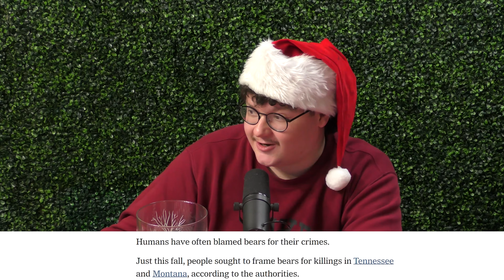Something FISHY About This Year's NAUGHTY or NICE!! - Picky Boys Podcast #351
NEW HOLIDAY MERCH OUT NOW!

On today's podcast, Danny, JT, & Antonio participate in the 1st instalment of Danny's Naughty or Nice this year! Then they discuss the return of the curse jar, getting trapped in a terrible parking predicament and an insurance case that caused an uproar!

The Picky Boys are a few friends sitting around and talking about their crazy stories, absurd experiences, and just about whatever else comes to mind.